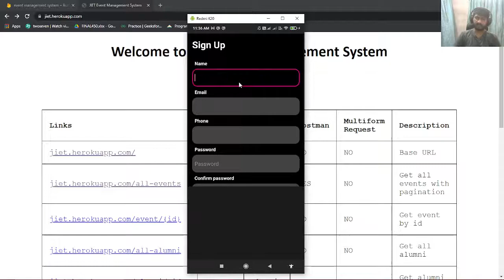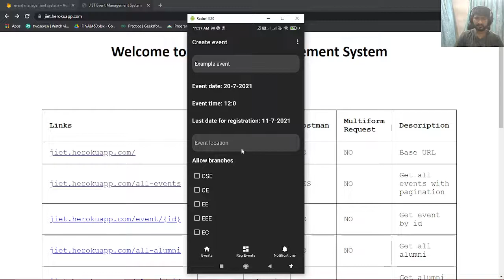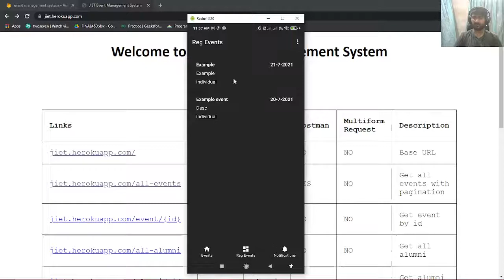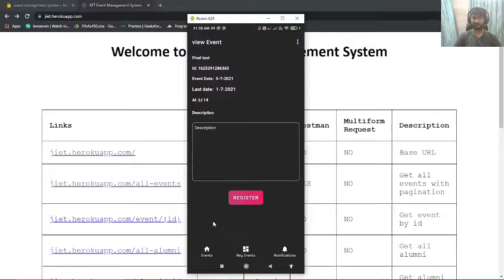Event Management System | Project | CSE | JIET Jodhpur